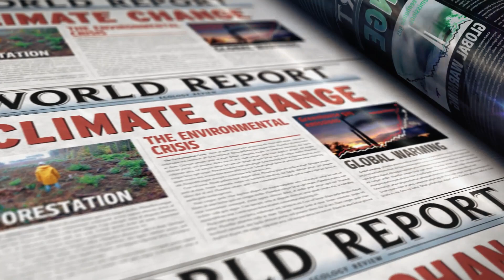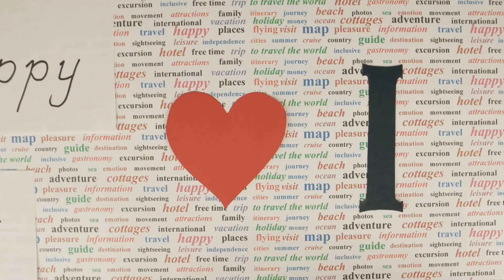Underwater Volcanoes. Dive into the Exciting World of Underwater Eruptions!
Discover my latest books! Dive into exciting stories for Kids.

🌋 Dive into the fascinating world of underwater volcanoes! These hidden giants beneath the ocean play a crucial role in shaping marine ecosystems and supporting diverse sea life. From explosive submarine eruptions to the vibrant habitats around hydrothermal vents, join us as we explore how these natural wonders create new landmasses, nurture marine biodiversity, and even impact the planet’s climate.

Discover amazing facts about submarine volcanoes, their effect on ocean life, and the unique creatures thriving in these extreme environments. 🌊🐟

Remember to share with others 👨‍👩‍👦 and leave a 𝐋𝐈𝐊𝐄 👍